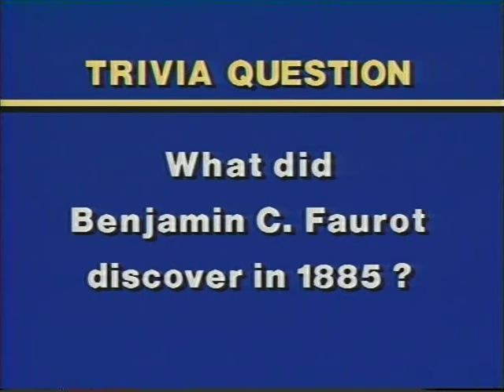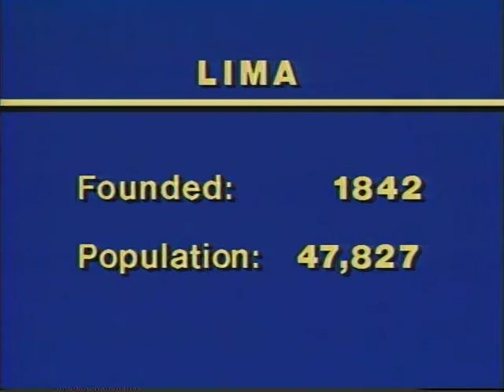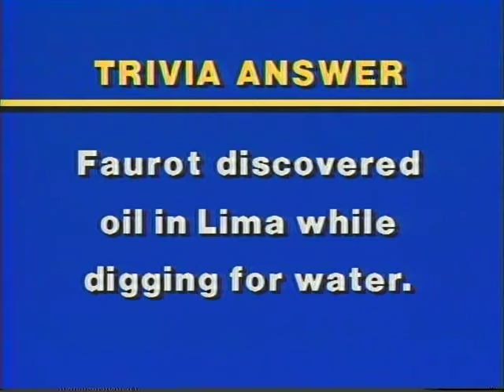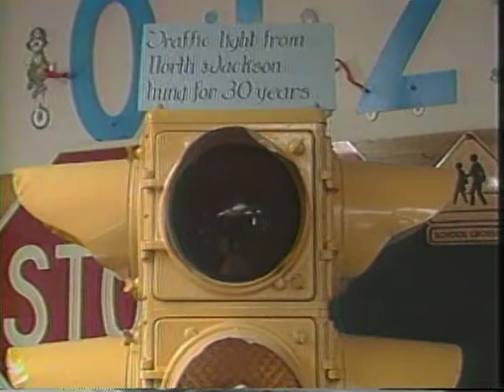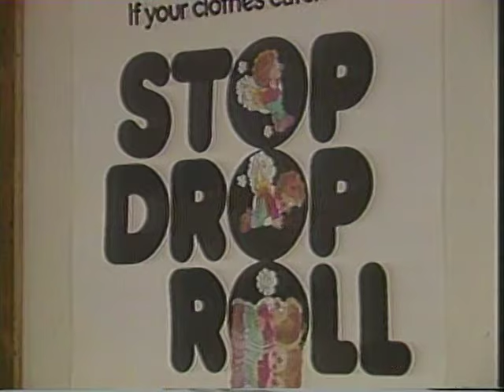Emerson Elementary School, Lima 11-16-1987